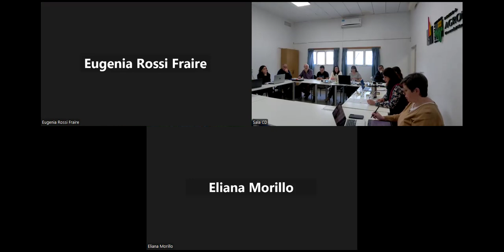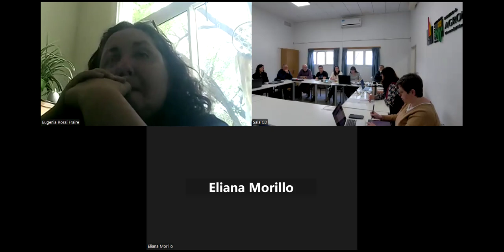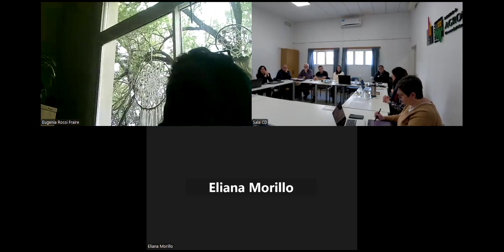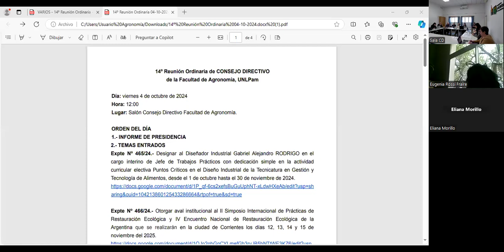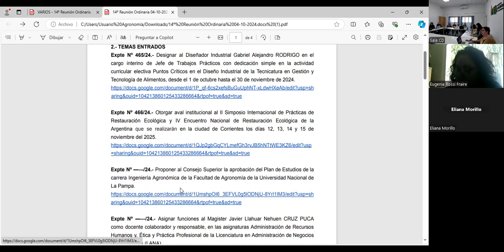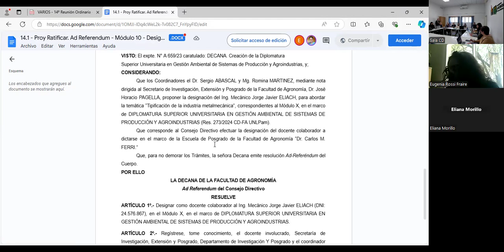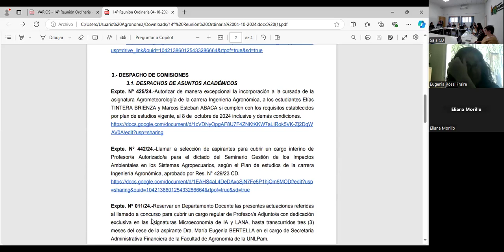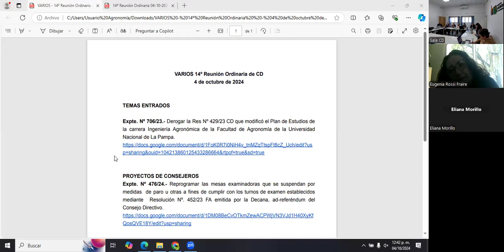Reunión N°14 Sesión Consejo Directivo 2024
Fecha de reunión: 04/10/2024